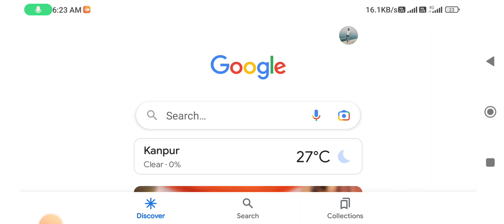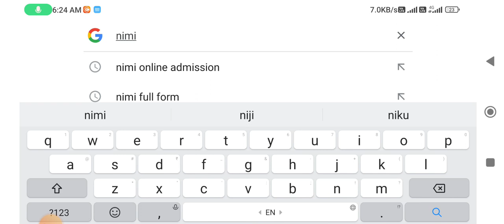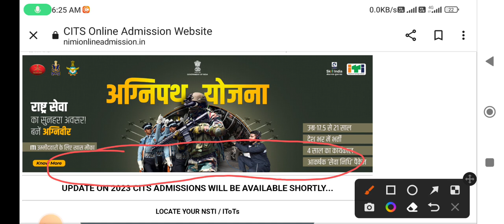cits admission good news | site huyi update | kaise bhara jayega form | cits online form | cits 2023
your quarries-

cits site update
cits form kaise bhare
cits form kha se bhara jayega
cits online form
cits online form site
cits admission 2023
cits entrance form
cits entrance form 2023

हेलो दोस्तों आज की इस वीडियो में जानेगे की cits ऑनलाइन फॉर्म किस साइड से भरा जाएगा और कैसे भरेंगे |